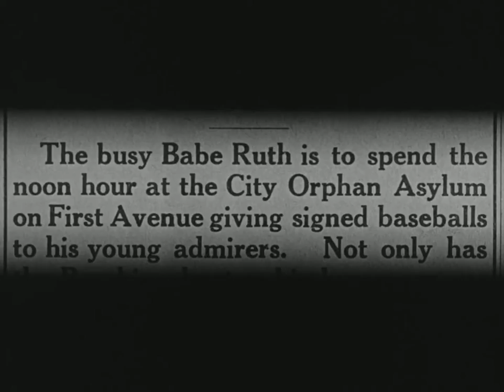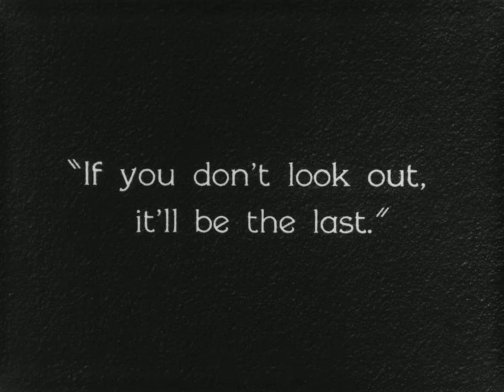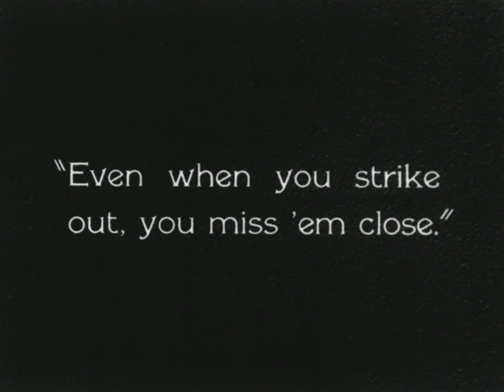Babe Ruth in Harold Lloyd's Speedy (1928)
Babe Ruth famous sequence from Harold Lloyd's movie Speedy (1928).